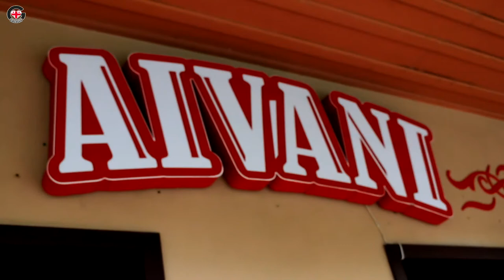ინტერვიუ ვახო სანაიასთან [არქივი] ▶️ GOGA.TV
GOGATV PRODUCTION